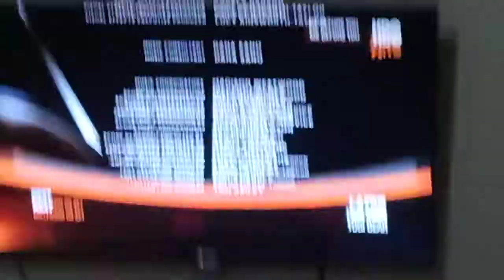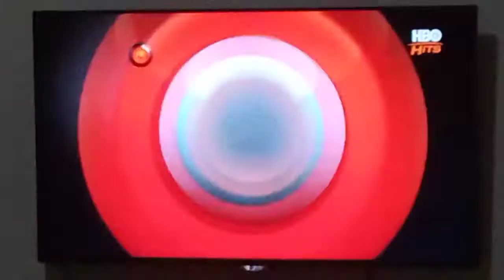dream combo logo metro goldwyn mayer,Wb pictures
taken from me before you on HBO hits